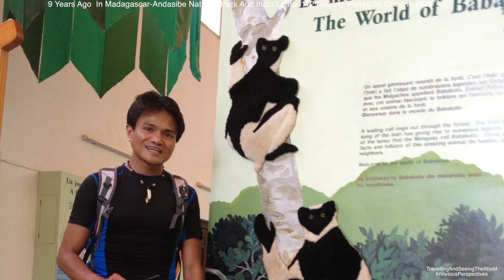9 Years Ago In Madagascar-Andasibe National Park & The Indiri Lemur 112 NationsVisited As Of Jun2021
9 Years Ago In Madagascar-Andasibe National Park & The Indiri Lemur 112 NationsVisited As Of Jun2021